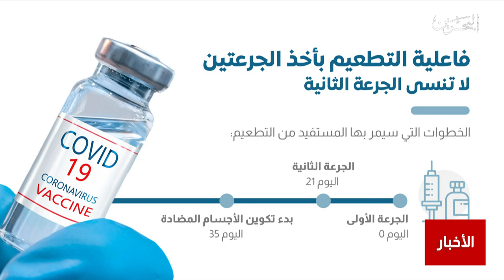البحرين مركز الأخبار : وزارة الصحة تعلن عن عدد الحاصلون على التطعيم المضاد لفيروس كورونا في البحرين